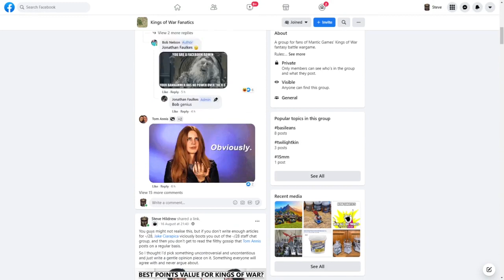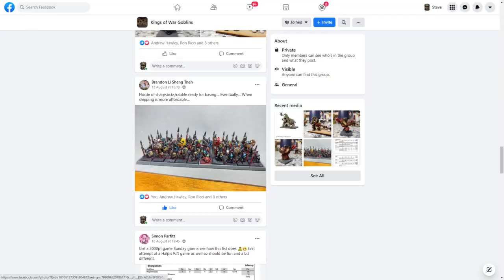Kings of War Community Update 20 August 2021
Background:
pixabay
Intro from envato used under license.